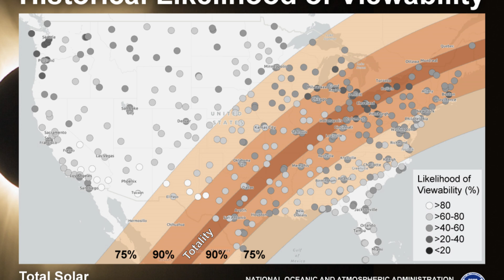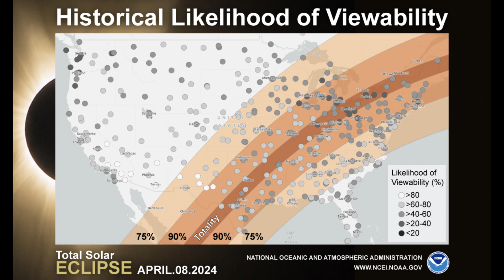The Great American Solar Eclipse: A Spectacle Like No Other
🌟 Hey Cosmic Explorers! Ready for an astronomical event that’s about to take over the American skies? Circle April 8, 2024, on your calendars because we're diving into everything you need to know about the awe-inspiring Great American Total Solar Eclipse. This isn’t just any celestial event; it's a grand spectacle that promises to unite sky-gazers under a canopy of daytime darkness. 🚀✨

🌓 What's the Big Deal?: Imagine standing under a sky that suddenly slips into darkness in the middle of the day. That's the magic of the path of totality, a narrow strip stretching from Mexico to Canada, where the moon will completely cover the sun, plunging parts of 15 U.S. states into an eerie twilight. If you're in this zone, you're in for an unparalleled experience of totality, complete with a noticeable drop in temperature and a profound sense of connection to the cosmos.

🌔 A Celestial Event of a Lifetime: Dubbed by NASA as the celestial highlight of the decade, witnessing a total solar eclipse is a bucket-list-worthy adventure. It's not just about the sun and the moon; it's about experiencing syzygy, where everything aligns perfectly, including you.

🕶️ Safety First: We can't stress this enough - protecting your eyes is crucial during an eclipse. Special solar viewing glasses are a must, except during the brief moments of total eclipse when the sun is completely hidden.

☀️ Solar Power and the Eclipse: Did you know a solar eclipse can impact solar energy production? As the moon casts its shadow, solar panels across the eclipse path might catch a temporary break. But don’t worry, energy experts like those at ERCOT have got it covered, ensuring the grid stays steady even as the light dims.

🎉 Join the Eclipse Party: From Colorado to the nation's capital, events across the U.S. are gearing up to celebrate this cosmic marvel. Imagine being part of an eclipse-viewing event at the iconic Cotton Bowl Stadium, with none other than Neil deGrasse Tyson guiding you through the wonders above.

🌕 A Rare Opportunity: Don’t let this chance slip by! After 2024, the next total solar eclipse visible in the contiguous U.S. won’t grace us until 2033, and even then, it's Alaska's exclusive show. This is your moment to be part of a rare astronomical event that won't return for over two decades.

🚀 So, are you ready to embark on this celestial journey with us? Dive into the details, prepare your eclipse glasses, and join the nationwide anticipation for a day when the sun and moon put on a show unlike any other. Let's countdown to the 2024 Great American Solar Eclipse together!